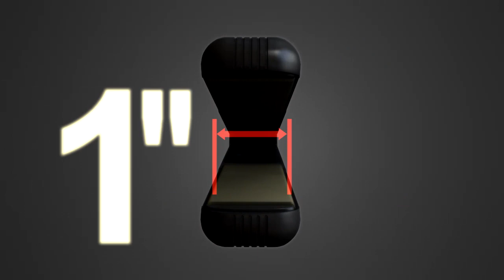Ozon Titanium Flat Iron